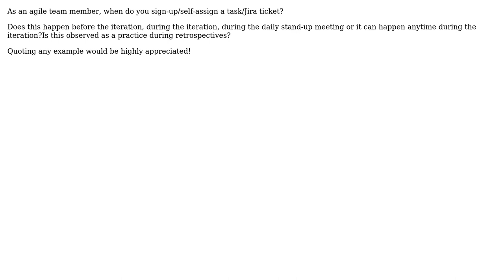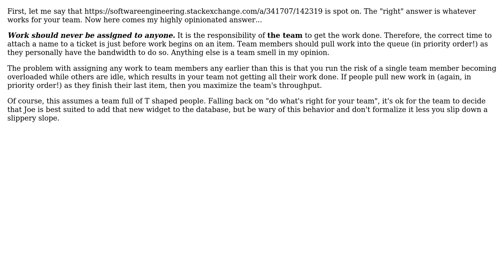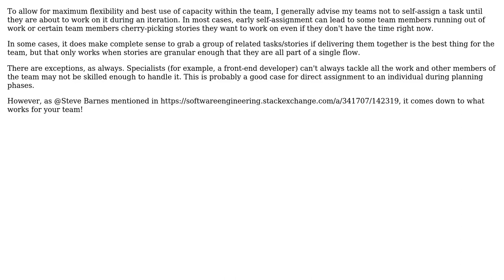When does signing-up/self-assigning a task/jira ticket takes place in agile team?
Software Engineering: When does signing-up/self-assigning a task/jira ticket takes place in agile team?

With thanks & praise to God, and with thanks to the many people who have made this project possible! | Content (except music & images) licensed under CC BY-SA | Music | Images & others | With thanks to user user2822707 user Steve Barnes user RubberDuck user Jay S user Bryan Oakley and the Stack Exchange Network Trademarks are property of their respective owners. You are responsible for your own actions.